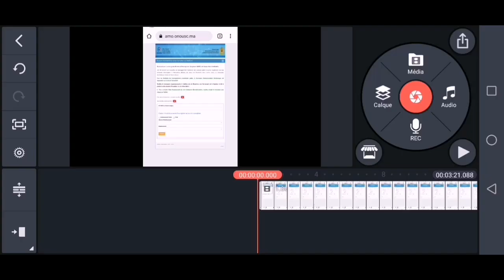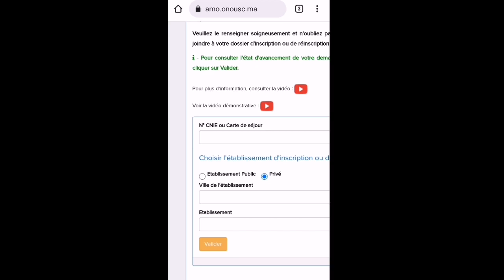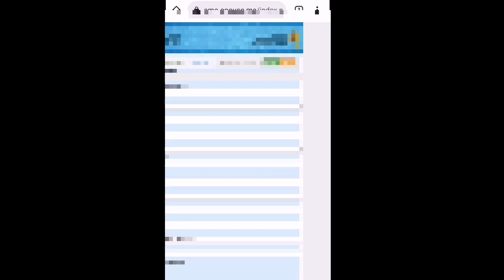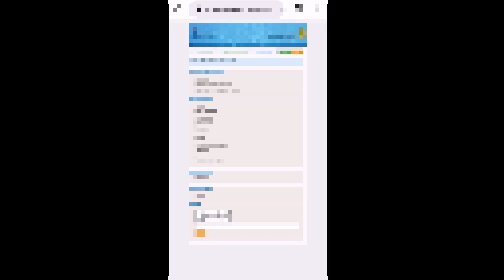التسجيل في Amo و CNOPS مجانا و بطريقة سهلة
للإشتراك معنا في دروس الدعم

المرجو التواصل عبر الواتس اب
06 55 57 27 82

 هذا الرقم خاص بدروس الدعم فقط شكرا على تفهمكم

: رابط الموقع